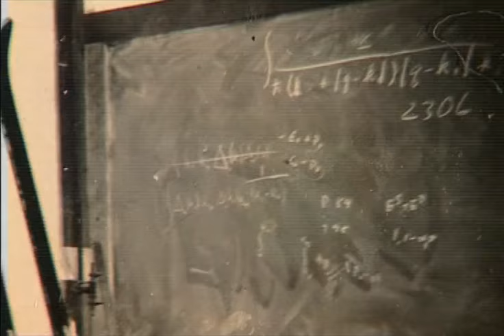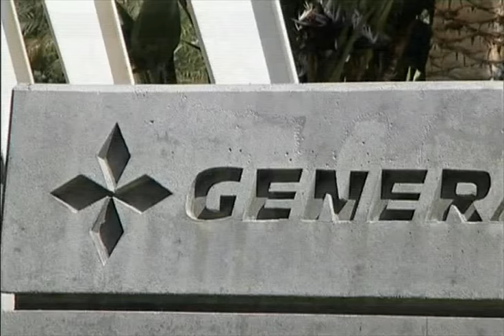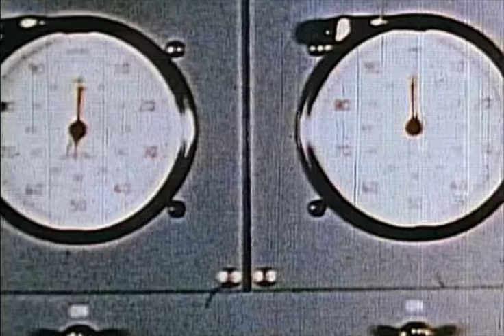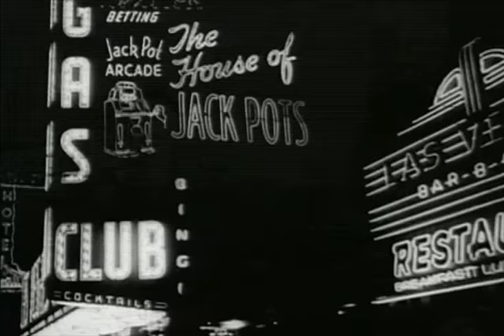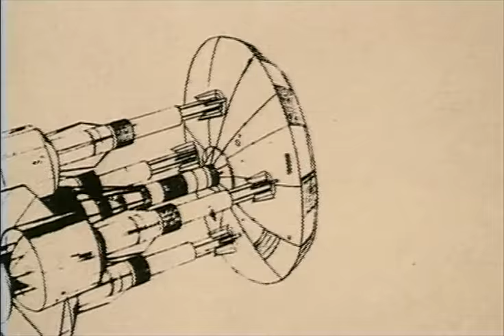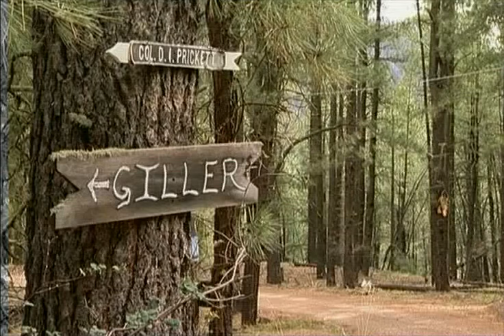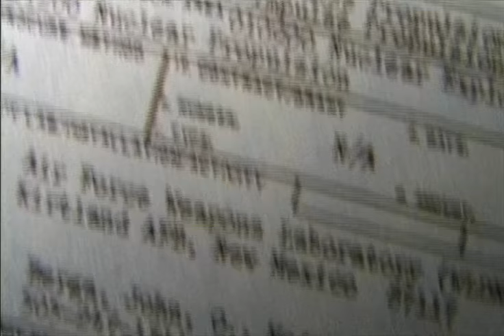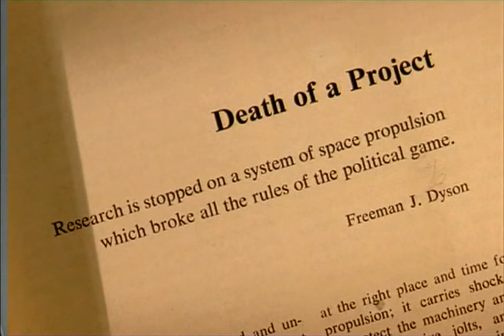The Secret History of Project Orion: To Mars by A-Bomb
The true story of how, in the dark aftermath of WW2, Hiroshima and Nagasaki, a group of brilliant scientists hoped to travel to Mars and beyond in a huge spaceship propelled by small, controlled nuclear explosions. BBC4 (2002).